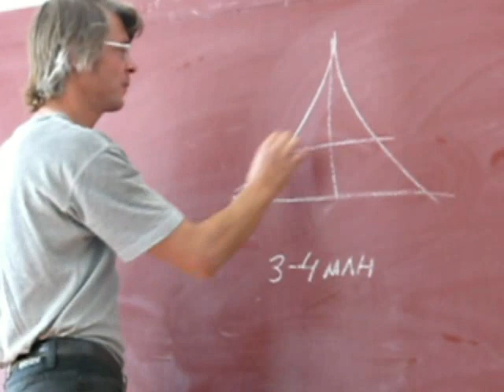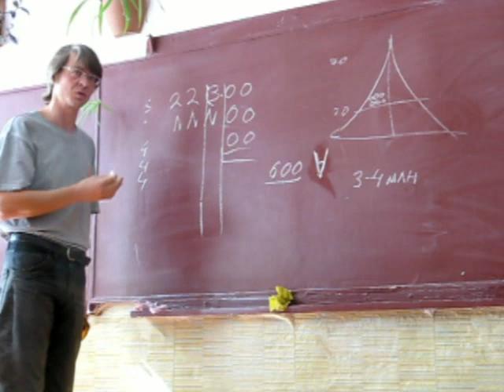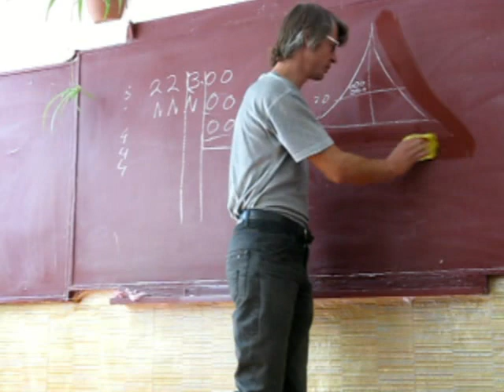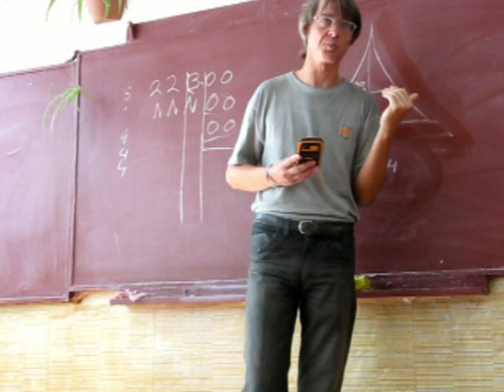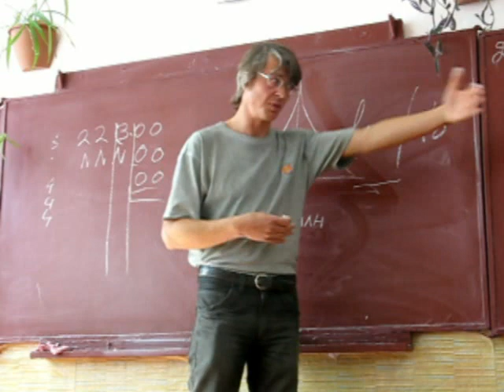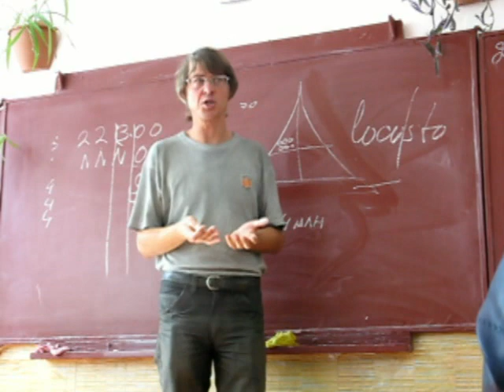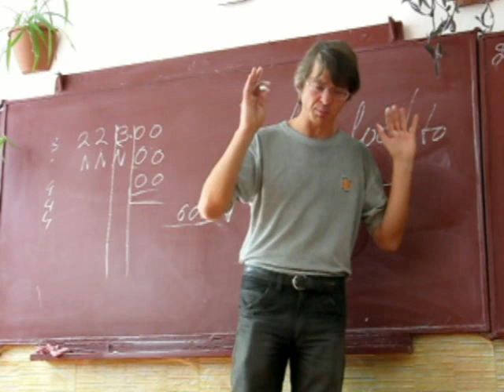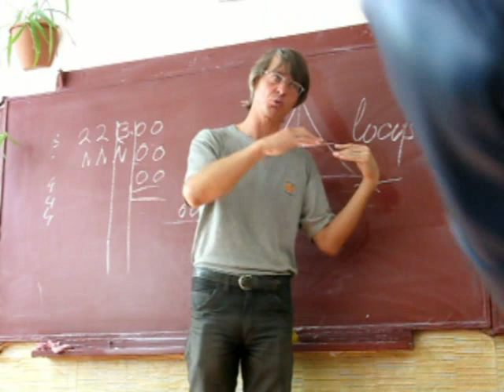О том, как я до 10 раз хотел увеличить бюджет Крыма, а оно никому не надо см.